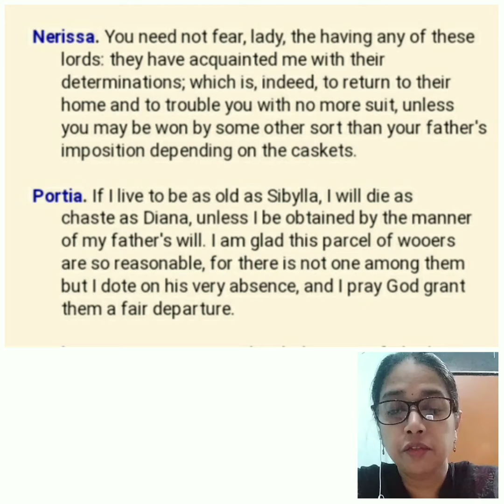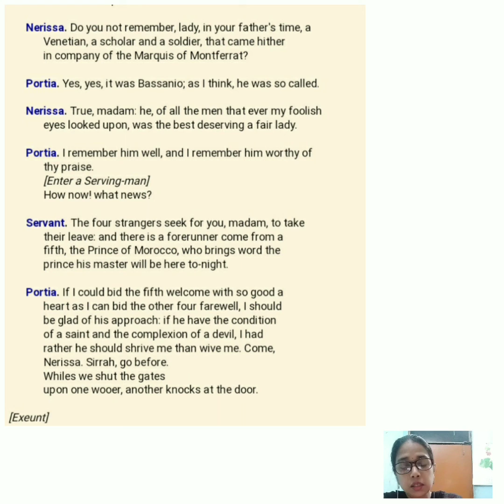Act 1 Scene 2- The Merchant Of Venice- Class 9